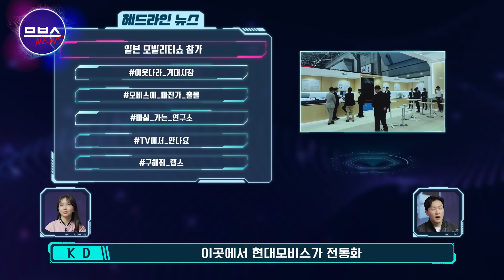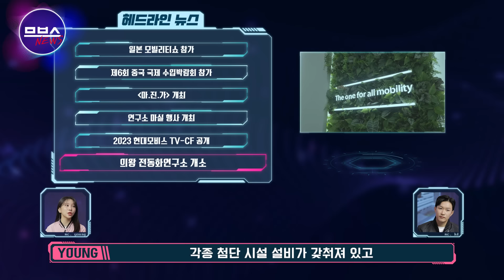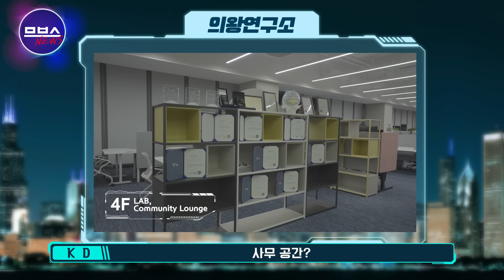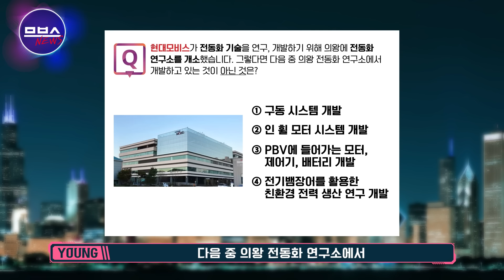모비스의 미래 먹거리! 우리가 책임진다!! 의왕 전동화 연구소에서 전기차 핵심기술로 커버 가능! | 므브스뉴스 EP.29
유익한 토픽을 다각도로 재밌게
여러분께 전해드리는 ‘므브스 뉴스’

이번 달 주제는 ‘전동화’!!!

전동화가 뭐냐구요? 들어봤는데 잘은 모르겠다구요?

과학수업 느낌으로~
전동왕 찐천재 랩짱님과 일론 머스크 저격한 패기 넘치는 신입사원과 함께 전동화에 대한 모든 것! 알려드립니다~!!

모비스의 대표 꼰대 MC KD와
새로 합류하게 된 MC YOUNG과 함께

◎므브스 뉴스 시청자 이벤트◎

전동화가 자동차 업계의 최대 화두입니다. 이에 현대모비스는 전동화 시장에 우위를 차지하기 위해 기술 개발에 박차를 가하고 있으며 최근에는 모빌리티의 본질을 담은 TV-CF까지 제작했습니다. 현대모비스 전동화 사업의 기대감을 댓글로 남겨주세요~ 추첨을 통해 선물 보내드릴게요!

- 이벤트 기간 : 11월 23일(목) ~ 12월 07일(목)
- 당첨자 발표 : 12월 08일(금)
- 이벤트 경품 : 따뜻한 스타벅스 라떼 (5명)